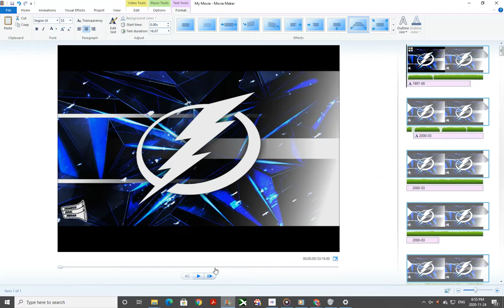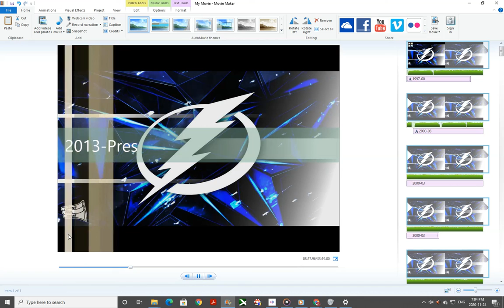Texas Lightning MSHL Goal Horn History